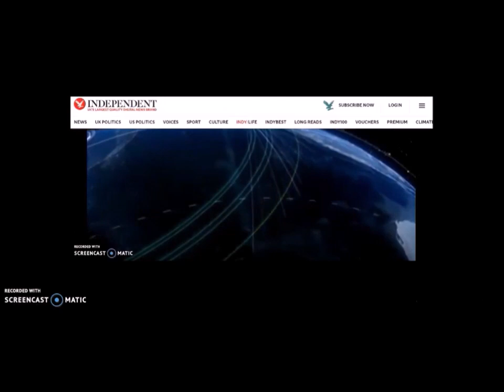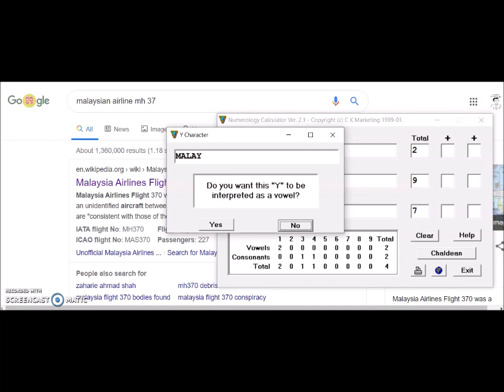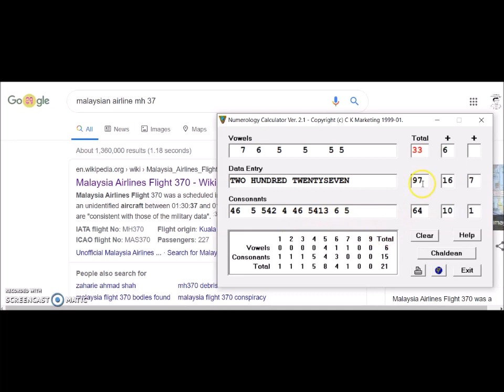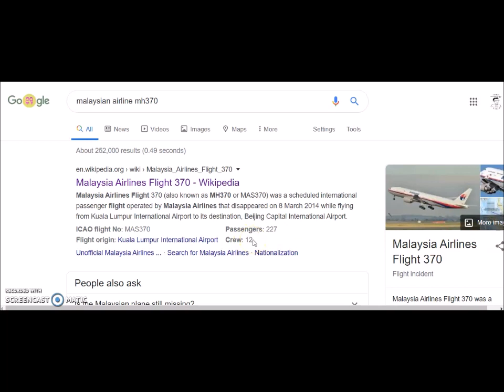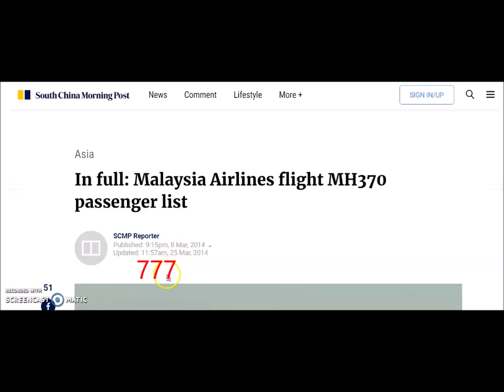UNSOLVED MYSTERY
Unsolved mystery on the 8th of March 2014 MH370 disappeared, could there be any signs as to why MH370 disappeared?